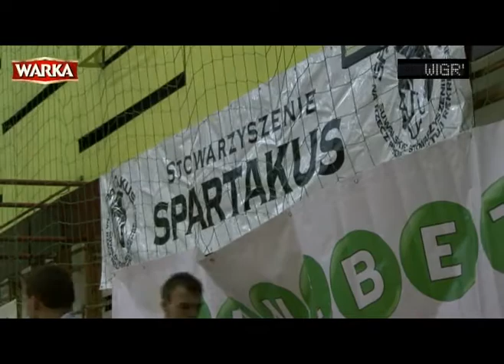Wigry w tunieju charytatywnym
wracamy do rozegranego pod koniec grudnia, Charytatywnego Turnieju Piłki Nożnej Suwałki 2008. Zawody, w których zwyciężyła reprezentacja Litwy, na trzecim miejscu zakończyły suwalskie Wigry. Warto zobaczyć co działo się na parkiecie... i poza nim.